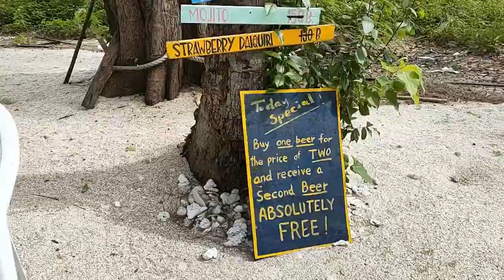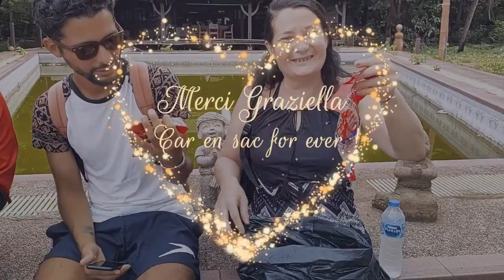Que faire à Koh Samui ? Randonner à Koh Samui Beach walk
Que faire à Koh Samui ? Randonner à Koh Samui Beach walk. Que faire à Koh Samui avec des enfants ? Comment visiter Koh Samui. Que faire à Koh Samui auj ? Pour découvrir Ko Samui, voici une rando balade sur la plage de Hua Thanon dans le Sud de Ko Samui. 5 juin 2022
Contactez-vous si vous souhaitez randonner à Koh Samui.

Je suis Emma. Je vis à Koh Samui, Thaïlande depuis 5 ans. Je partage sur cette chaîne mon expérience de l'île et de mes voyages dans le Royaume, en français essentiellement. Futur visiteur, futur résident, nomade digital, expatrié ou passionné de la Thaïlande, voici ce que j'aime, mes recommandations, les activités & visites que je préfère, mes bonnes adresses, et quelques exemples de la vie locale.

00:00 Que faire à Koh Samui ? Randonner à Koh Samui Beach walk
00:52 Localisation de Hua Thanon Beach, départ de cette randonnée
14:26 Les Cars en sac Haribo de Graziella : merci infiniment !
19:00 Visite du village des pêcheurs de Hua Thanon
23:05 Réservez Baan Sawadee Villa pour vos vacances à Koh Samui